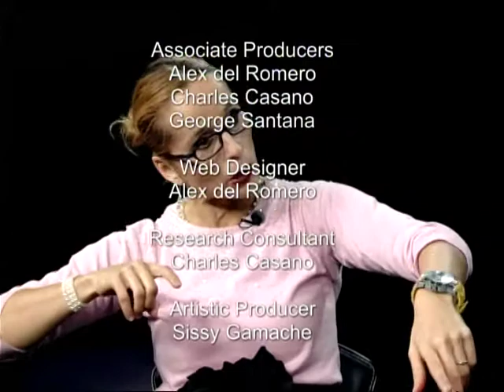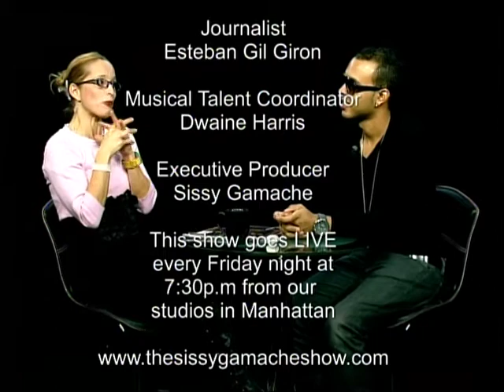Sissy and V part 2